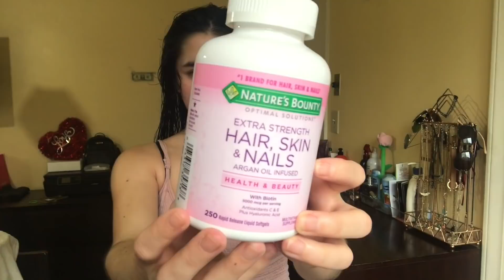Mi Rutina de Cabello *LES MUESTRO TODO* 💦 | Yolany💗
Contact/Contacto

Hola CHIQUITOS estoy SUPER IPER MEGA FELIZ😃por que estes aqui,si ya eres parte de esta PEQUEÑA pero HERMOSISIMA❣️familia muchisimas gracias y si no oh eres nuev@ te invito a que lo seas💖

🔥De que se trata este canal?

En este canal encontrarás de todo un poco y te explico hay videos nuevos todos los

•LUNES los cuales se tratan de contenido “mas genérico, ejemplo: tag,retos,story times,baile etc.

•1 MIERCOLES DE CADA MES hay un video más informativo ya sea de algún producto oh tema.

•2 VIERNES DE CADA MES se tratan de temas de belleza y cuidado de piel y cabello ya sea Tutoriales,arréglate conmigo,poniendo a prueba X producto...etc.

Recuerden que L@s AmoDoro❣️